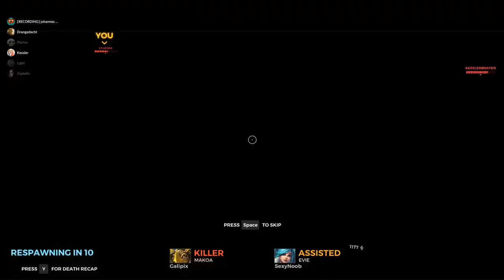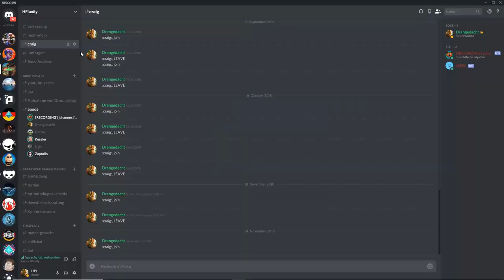Randomchampchallenge mit KSSLR, Flartox, Zap und Light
Paladins Kinessa Gameplay PC/Deutsch
Heute spielen wir zu fünft die Randomchampionchallenge. Keiner von uns pickt, wir kriegen einen zufälligen Helden und ab geht's!